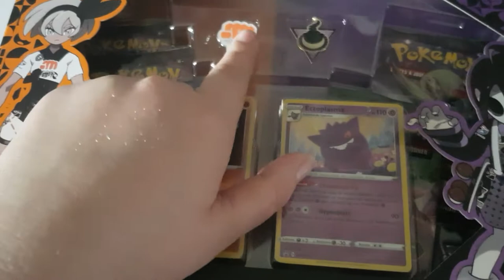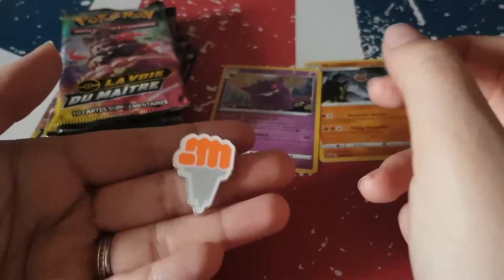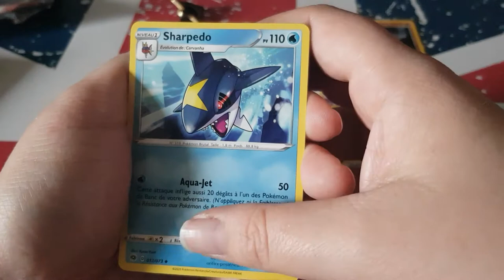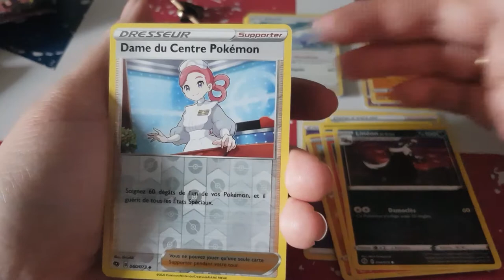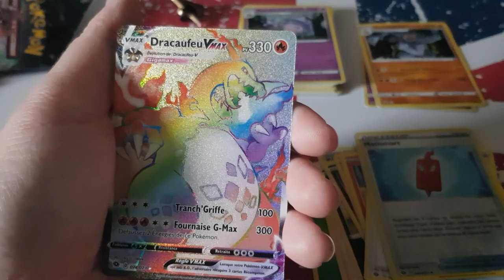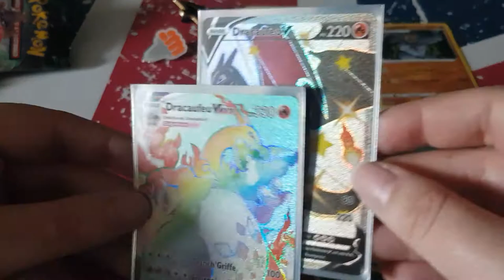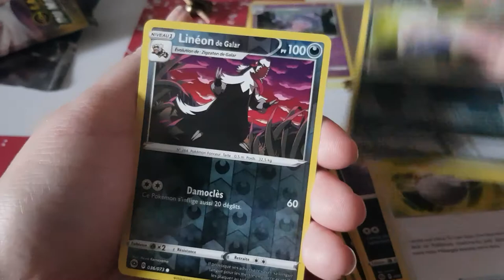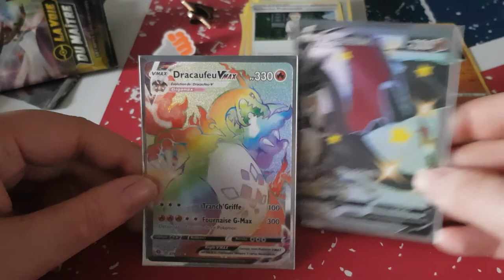Ouverture coffret de old chister 2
Ouverture de coffret old chister 2
Hola il est l'heure tant attendue du Ouverture de coffret old chister 2 .
Je suis tellement fan de mes réceptions de ce mois-ci, j'espère que vous aussi vous aimerez les voir passer prochainement sur la chaîne pour des avis lectures :) Merci d'avoir regardé la vidéo ! N'hésite pas à réagir dans les commentaires, je serai ravie d'échanger avec toi ( ou par email).

ma wishliste: